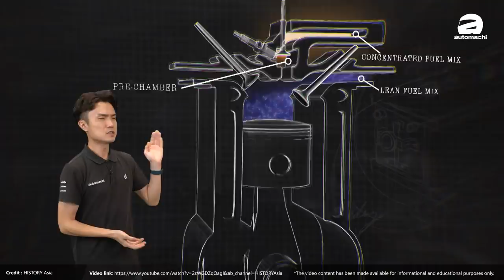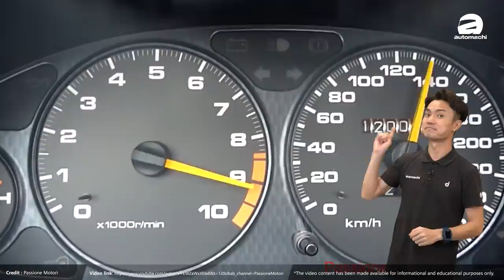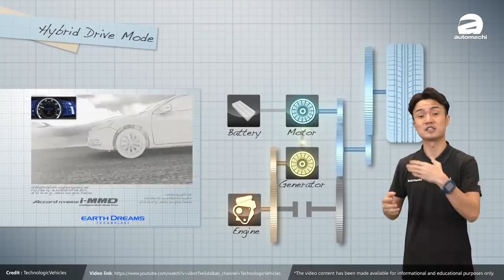除了爆TEC，你可能不知道 Honda 还有这些威风史！（汽车咖啡馆）｜automachi.com 马来西亚试车频道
“买引擎送车”，这句江湖名言算是对 Honda “技术宅”功力的一项认可。无可否认，从摩哆工业出身的 Honda 对于造引擎很有一套，“冠军的声音”绝非浪得虚名。今天就让小苠来和大家聊一聊这一家技术宅一些经典的得意之作，这些故事造就了Honda在技术上的超然地位，也奠定了它以性能为主的定位，也是让许多人心甘情愿对 Honda 产生教徒般的信仰的原因！